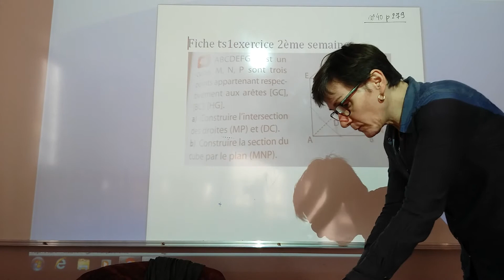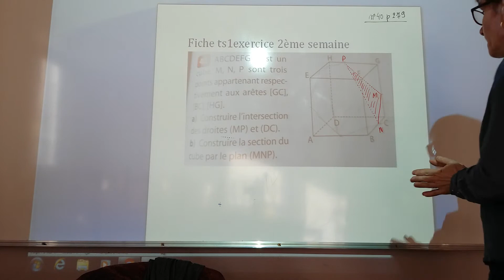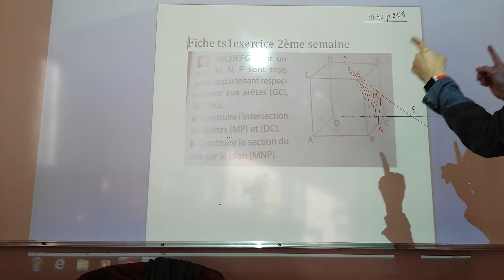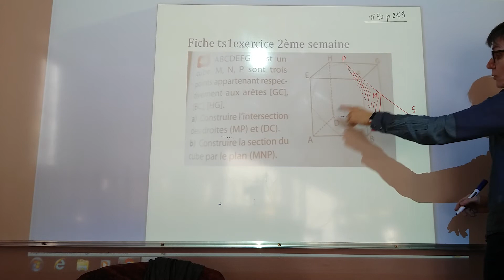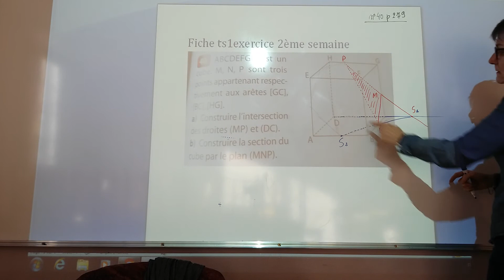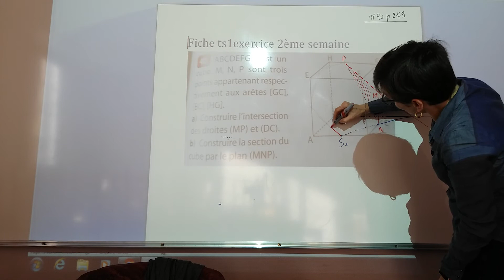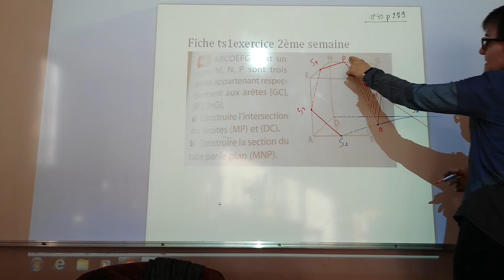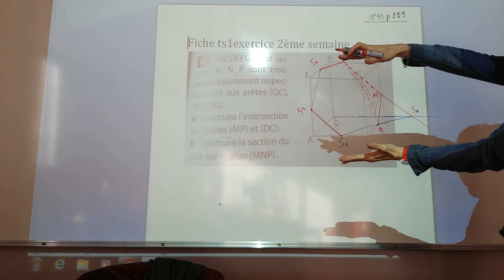TS 40p279 section dans l'espace